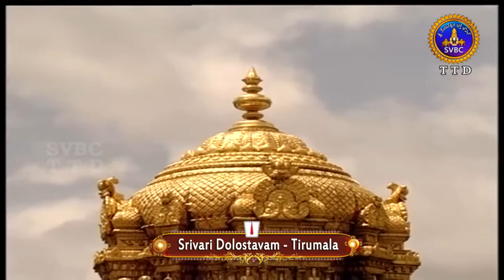శ్రీవారి డోలోత్సవం | Srivari Dolotsavam | 05-06-19 | SVBC TTD